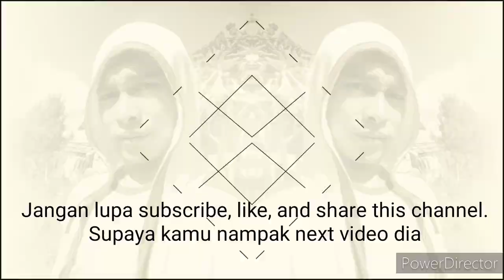Suara cantik secantik waja 2020 Sandakan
Lihat la, comfirm kamu terpikat oleh suara nya